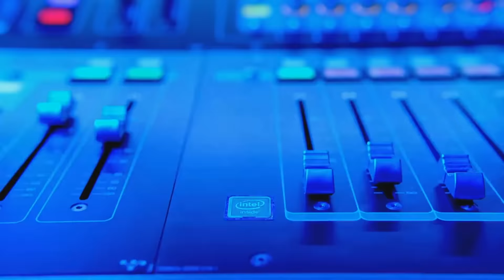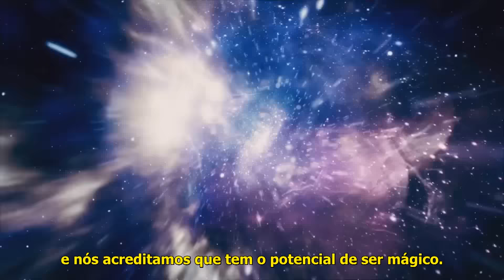Parceria Intel x Gaga em tributo a David Bowie no Grammy Awards